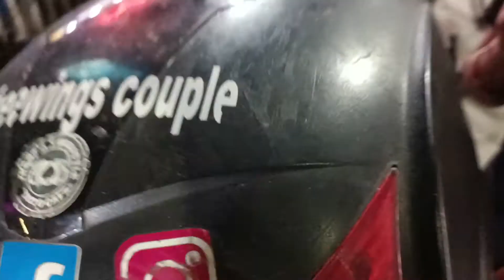আজ একটা অসাধারণ খাবার খেলাম